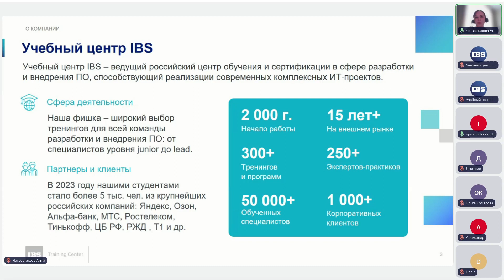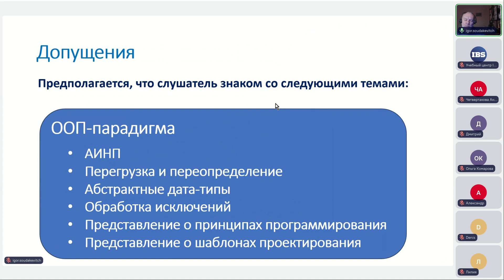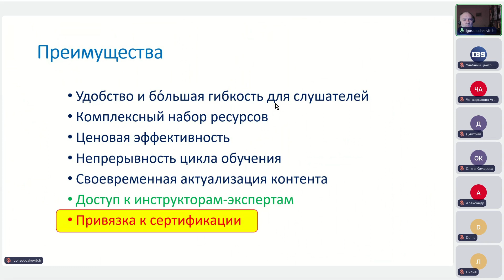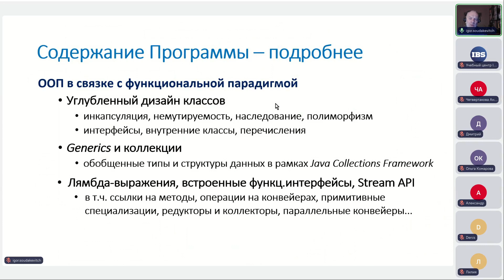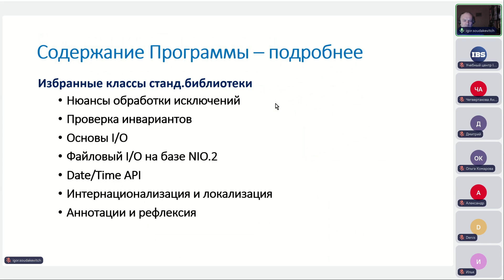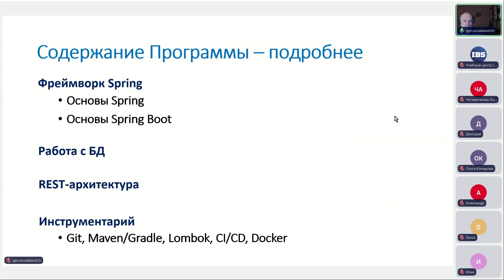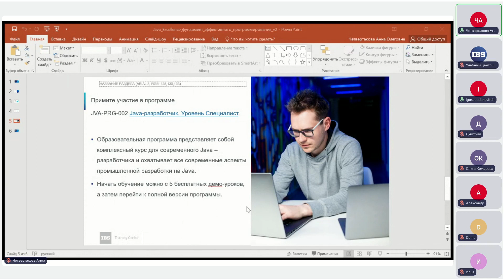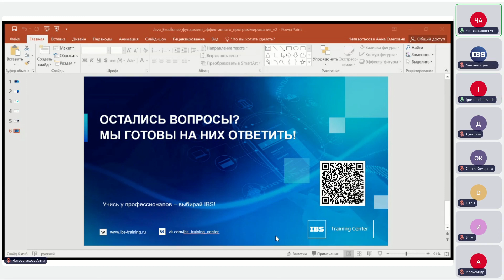Вебинар «Java Excellence: фундамент эффективного программирования»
По сравнению с традиционным подходом, ГАП обеспечивает свободу выбора в расписании, интенсивности и порядке изучения модулей и тем.

Это приносит ряд преимуществ:
1.удобство и бо́льшая гибкость для слушателей
2.богатый набор ресурсов
3.доступ к инструкторам-экспертам
4.ценовая эффективность
5.непрерывность цикла обучения
6.возможность гибкой актуализации контента

Более того, эта программа тесно связана с программой сертификации, что существенно увеличивает вероятность успешного получения сертификата на всех трех уровнях: «Базовом», «Специалист» и «Профессионал».

Содержание вебинара:

1.Краткое изложение подхода и его базовых компонентов
2.Обзор тематических групп, их обоснование
3.Обзор контента и его характерных особенностей
4.Краткий обзор с принципами сертификации, их отражение в программе подготовки
5.Обсуждение примеров